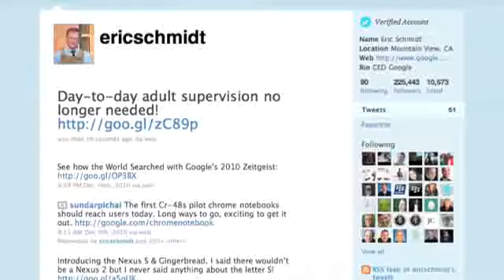Larry Page: Ready to run Google?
Eric Schmidt steps down after 10 years at the helm of Google, and the search giant names co-founder Larry Page as the new CEO.